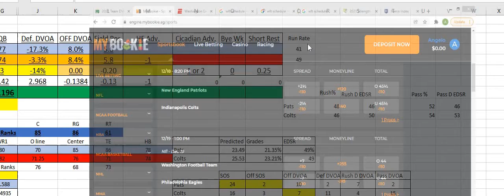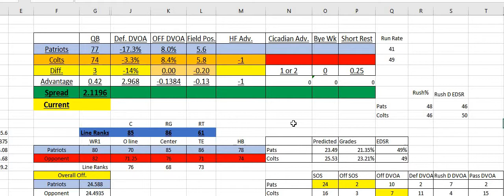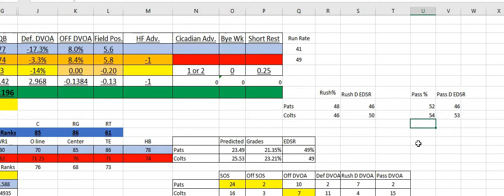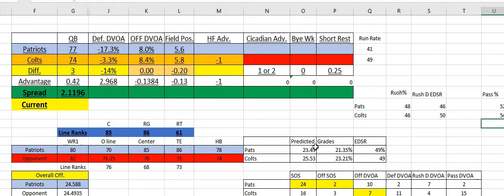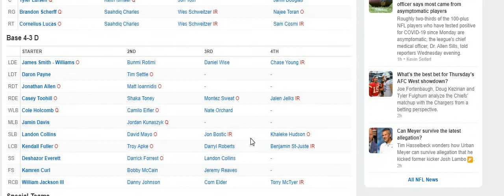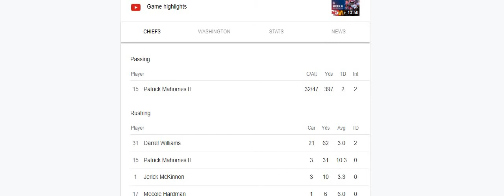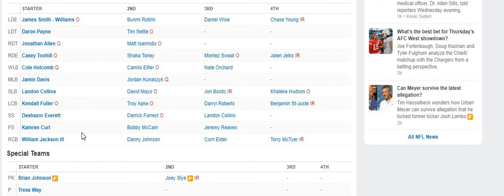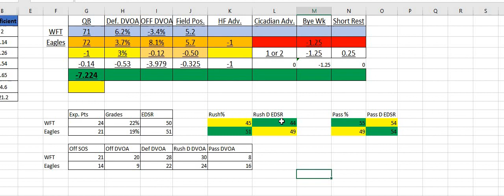NFL 2021 Week 15 Teaser Pick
Picks:
Patriots/Colts Over 44
Falcons/49ers Over 45
Bills -10 @ Panthers

Teaser:
Patriots +8.5 @ Colts
WFT @ Eagles -1